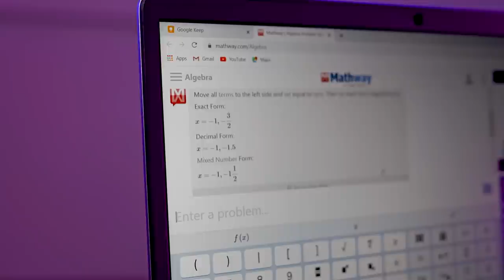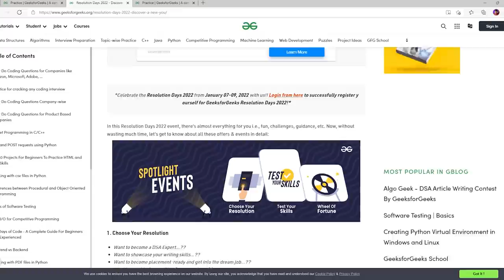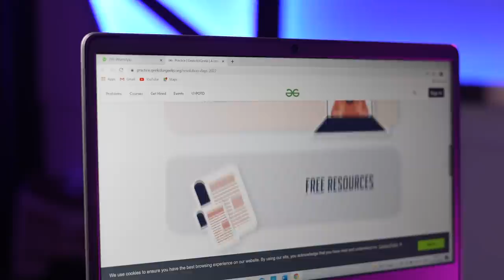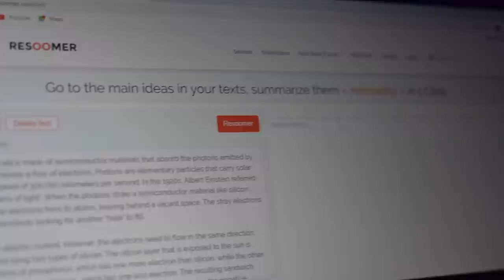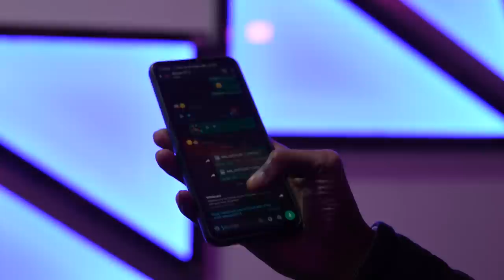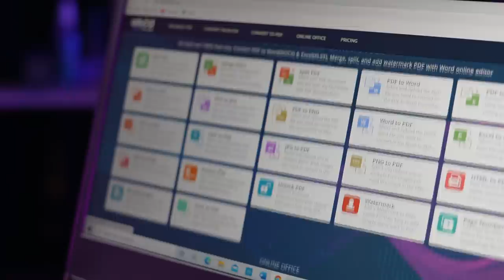Top 5 SECRET Websites for Students | These websites are really useful for Students in 2022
GeeksforGeeks is coming up with one of the biggest and most exciting events, Resolution Days, 2022.  Here, you will find some really interesting activities, learnings, sales and offers that you would not want to miss. There are various events planned for the Resolution Days starting from 7th to 9th January 2022

Top 10 SECRET Websites for Students | These websites are really useful for Students in 2021
In this video, I am going to show you some of the secret but useful websites for students which gonna help them with their studies and for getting a job as well.

Edited By "Abhishek Das" AKA "Strangeoverse" Insta @abhishek_das___